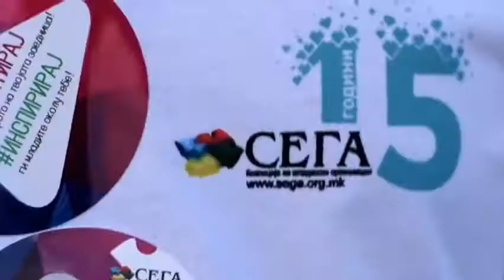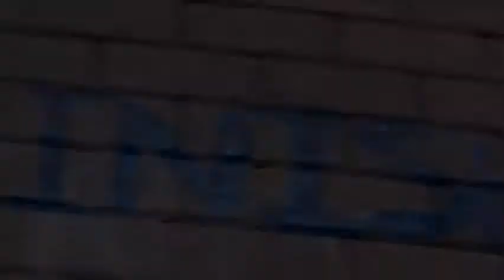Volontiraj! Inspiriraj! Volonterska akcija na Mladinski Sovet Prilep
Во рамките на националната кампања: Волонтирај за доброто на твојата заедница Инспирирај ги младите околу тебе која ја спроведува Coalition of youth organizations SEGA со членките, локалните волонтери на Youth Council Prilep -Младински Совет Прилеп подготвија видео од волонтерската акција која ја спроведоа на 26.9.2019 година, во ООУ Гоце Делчев во Прилеп.
Волонтерската акција имаше за цел поттикнување на свеста кај младите за волонтирање, што е и основна цел на кампањата, Волонтирај за доброто на твојата заедница, Инспирирај ги младите околу тебе. За време на волонтерската акција беше украсен училишниот двор со интересни игри за учениците кои беа креирани заедно со нив.

Коалиција СЕГА и понатаму ќе продолжи со активности за поттикнување на свеста кај младите за волонтирање.